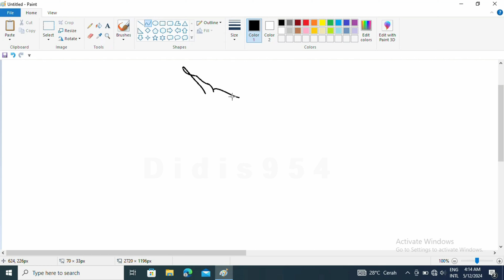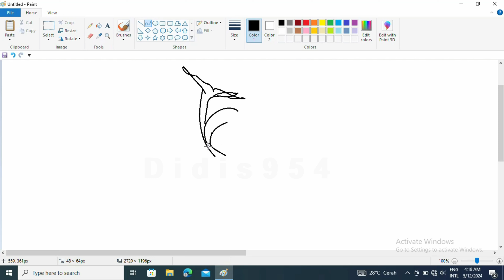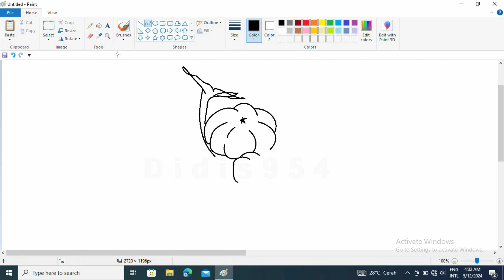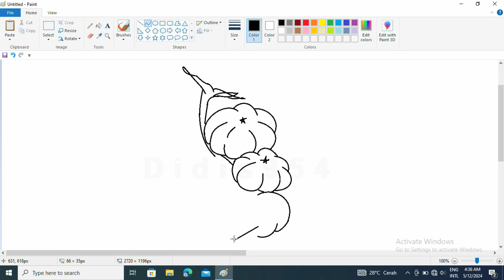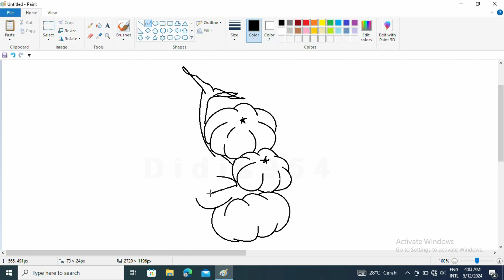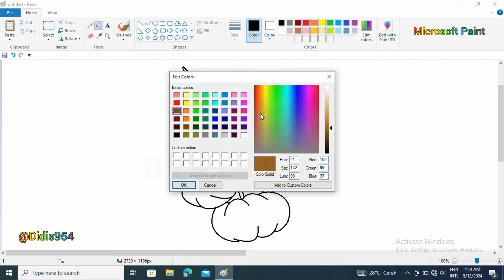Menggambar buah ceremai dimspaint ❗ Microsoft Paint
Menggambar buah ceremai,ceureume diMicrosoft Paint